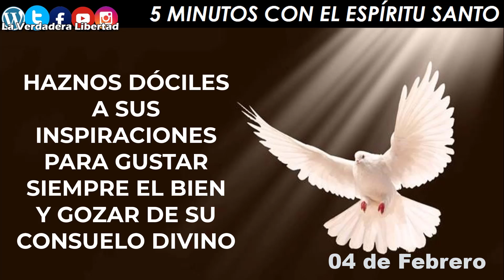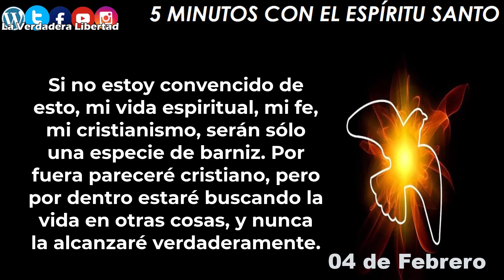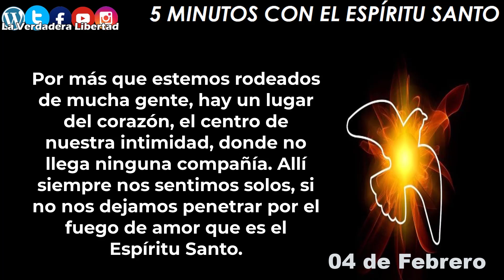los 5 minutos con el Espíritu Santo 04 de febrero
04 de febrero
Es necesario convencerse: el Espíritu Santo es plenitud vital, fuerza, gozo. No hay nada más vivo, más real, más lleno de energía. Necesito convencerme de que él ama mi vida, que me desea rebosante de vitalidad, y de que él puede realmente lograrlo si se lo permito de corazón.

Si no estoy convencido de esto, mi vida espiritual, mi fe, mi cristianismo, serán sólo una especie de barniz. Por fuera pareceré cristiano, pero por dentro estaré buscando la vida en otras cosas, y nunca la alcanzaré verdaderamente.

Dentro de nuestros deseos de vida, está la necesidad de experimentar que no estamos solos, que tenemos con quien compartir nuestra capacidad de amor. Pero no nos engañemos. Por más que estemos rodeados de mucha gente, hay un lugar del corazón, el centro de nuestra intimidad, donde no llega ninguna compañía. Allí siempre nos sentimos solos, si no nos dejamos penetrar por el fuego de amor que es el Espíritu Santo.